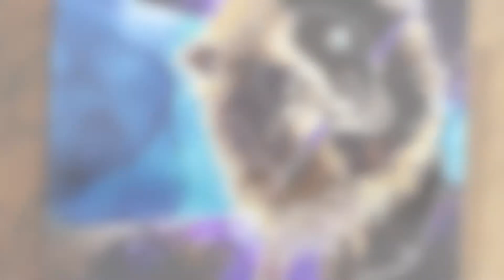Alcohol Ink Seasons Series | Fall Colors | 309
Howdy Howdy. This is Clara Lawrence. I play with a series of color play based on seasons. Today’s is fall and I am inspired by a trip to Colorado last year.So many lush colors of warmth.

Stone Coat Countertops & Alumilite Products - My go-to resin. I prefer the Stone Coat Art Coat and Casting Epoxy, but all of the resins are high quality and yield beautiful results.

Artist till Death - ONE STOP RESIN SHOP - USA Distributor for Color Obsession, Artisue, Just Resin and Resin Arte

Piñata Alcohol Inks (Exciter Pack)
Piñata Alcohol Inks (Exciter Pack 2)
Piñata Alcohol Inks (Blanco 4 oz)
New Ranger Aloys
New Ranger Colors
Ranger Inks (caramel/ginger/latte)
Ranger Inks (slate, meadow, currant)
Ranger Inks (cranberry, lettuce, eggplant)
Ranger Inks (Metallics)

Alcohol Ink Supplies
Ranger Blending Solution
DaVinci Gesso Panel
Round Trays
Lazy Susan 11 inch
Lazy Susan 16 inch
Watercolor Brush Set (holds water)
Yupo Heavy
Tiny Bottles (for alcohol ink)
Masking Fluid
Foam Brushes
Makeup Applicators
Palette Round Stacking
Palette Flower Shaped
Palette Rose Shaped
Krylon UV Archival Spray
BabylissPro Travel Dryer
Revlon Hot Air Brush